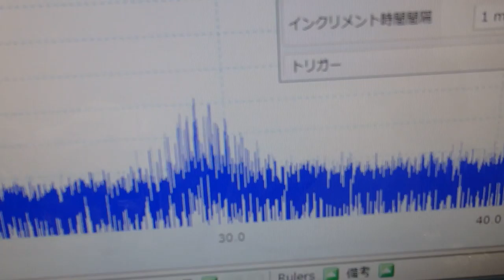超音波システム技術 ultrasonic-labo （超音波プローブの発振制御）